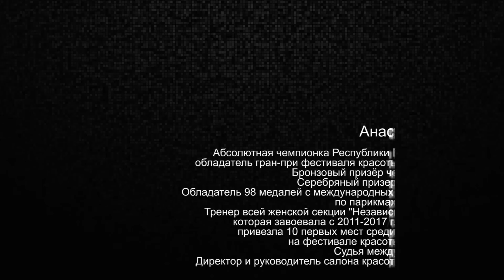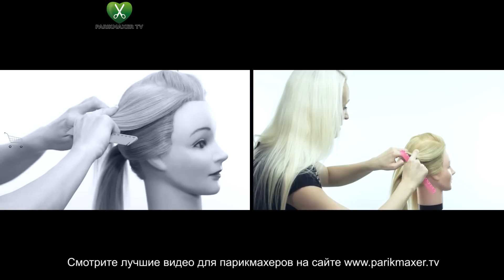Лайфхаки для вечерней причёски. Парикмахер тв